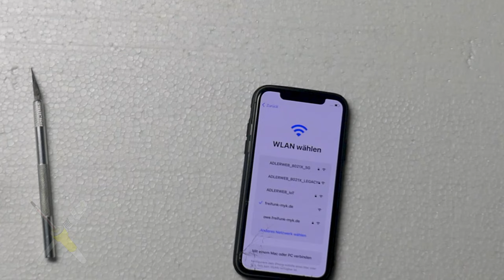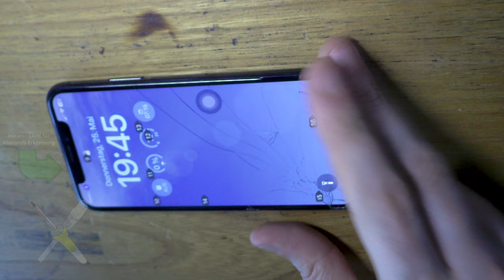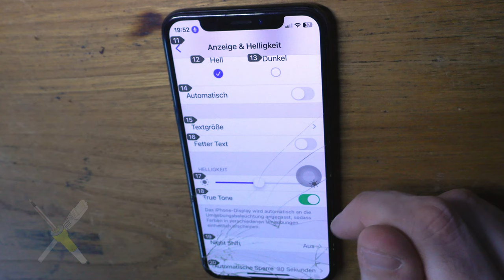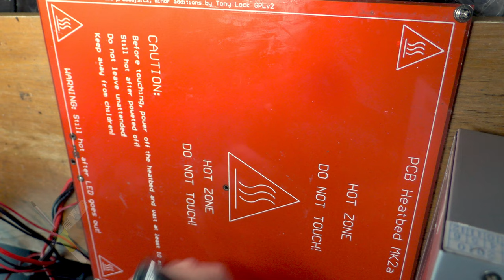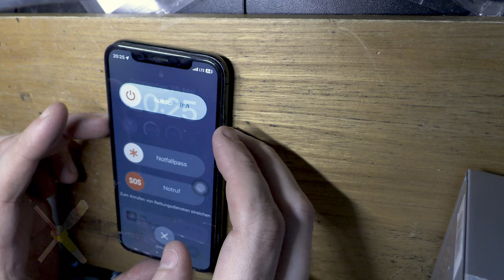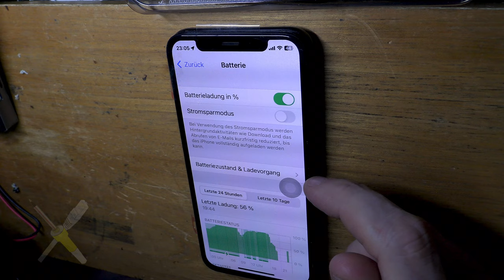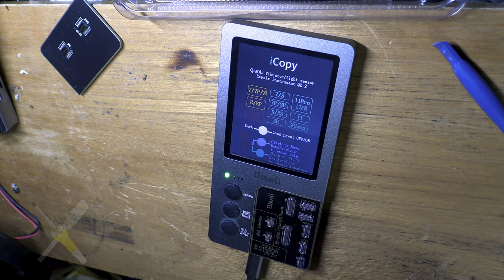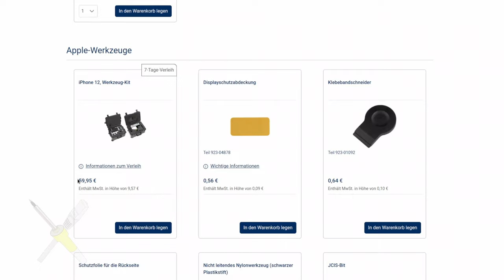BitBastelei #542 - iPhone X: Batterie- und Displaytausch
Handys von Apple sind für einiges bekannt - einfach zu bedienende Software, viele Möglichkeiten Dongle anzuschließen, hohe Preise – lange Haltbarkeit oder Reparierbarkeit gehören jedoch nicht dazu. Da ich ab und an Apfelware zum Testen oder als Reserve für Apps mit wechselnden Kompatibilitäten benötige habe ich ein günstiges iPhone X geschossen. Mal schauen, ob wir das wieder vollständig nutzbar bekommen.

Inhalt:

00:00 Das Gerät
00:56 Russisch Roulette Apple-Gebauchtware
01:52 iPhone für Android-Nutzer
06:59 Defekt-Übersicht
10:08 Erste Hilfe bei Touch-Problemen
11:41 Verdongelung & Reparaturoptionen
16:43 Zerlegerei
30:53 Akku: Pull-Taps & Tausch
36:44 Displaytausch & Sensor-Assembly
39:07 Funktionstest
41:06 Seriennummertransplantation
45:09 Fazit

Fehler und Ergänzungen:

03:15 Apple vs. Android
43:17 Natürlich nur die Anzeige, der Akku funktioniert dadurch nicht besser und der Wert wird vom Telefon wieder korrigiert, sobald man ein paar mal ge- und entladen hat.
45:57 Der Kleber dient bei diesem Modell primär der Wasserdichtigkeit. Mechanisch wird das Display durch die Klammern und Schrauben gehalten.
48:48 Falls das nicht klar ist: Das ist ein KI-Bokeh. Ein Echter sieht doch etwas schöner aus.

Transparenz:

Alle gezeigten Produkte wurden selbst gekauft und bezahlt. Das Smartphone befindet sich nicht mehr im Verkauf.